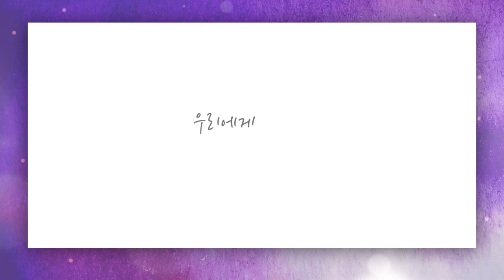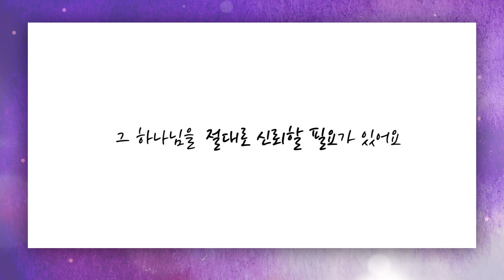[짧은설교] 절대적인 신뢰 | 꿈의교회 김학중목사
"버겁던 그녀의 인생의 문제가 해결되었습니다"